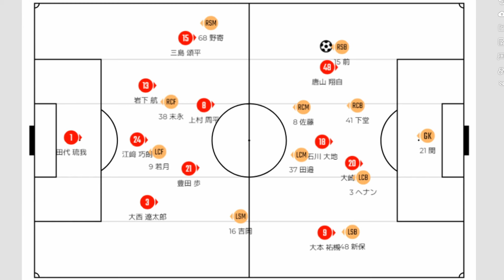【解説】わずかシュート数２本も勝点１で残留確定 レノファ山口FC戦を解説【ロアッソ熊本】【サッカー分析】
はいどうも皆さんこんにちは！サッカー分析系YouTuberのDOです！
今回は「2024明治安田J2リーグ 第35節 ロアッソ熊本vsレノファ山口FC」の試合を解説していきます。
スタッツは最悪でしたが、来年に向けていい学びになったと思いますし、残留も決定したので残り3試合に向けてしっかりと修正してほしいですね。

連絡などありましたらこちらにお願いします

0:00 OP
0:16 今回の動画について
0:41 両チームのフォーメーション
0:58 前半
8:30 後半
14:58 総括
16:47 個人的MVP
18:52 次回予告
20:10 ED